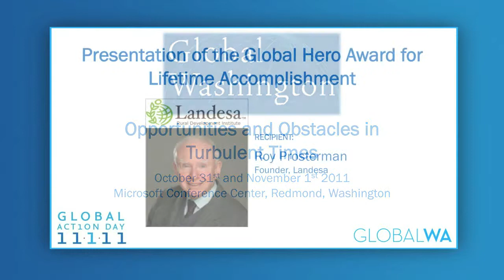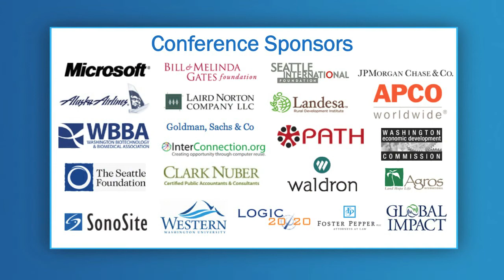Global Hero Award Ceremony, Roy Prosterman, Global Washington 2011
Presentation of the Global Hero Award for lifetime accomplishment: Roy Prosterman, Founder, Landesa

To recognize the efforts of those in our midst who have devoted their lives to forging solutions to the world's most pressing challenges, Global Washington is proud to announce the Global Hero Award.The Global Hero Award honors an outstanding leader from the state of Washington who has contributed significantly to global issues and made a great impact in the world.This year, we are proud to honor Professor Roy Prostermanas our inaugural recipient of the Global Hero Award for his lifetime of service on behalf of the world's poor.

on November 1, 2011

Director / Producer / Editor: Colin Christianson
Camera Operator: Emery Christianson